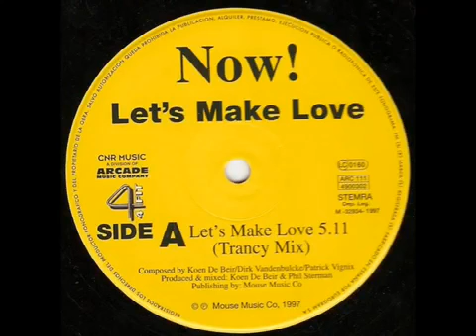Now! ‎– Let's Make Love (Trancy Mix) 1997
Sello:
CNR Music ‎– 4900302
Formato:
Vinyl, 12", 45 RPM
País:
Spain
Fecha:
1997
Género:
Electronic, Pop
Estilo:
Euro House